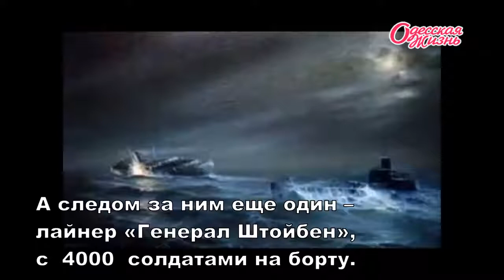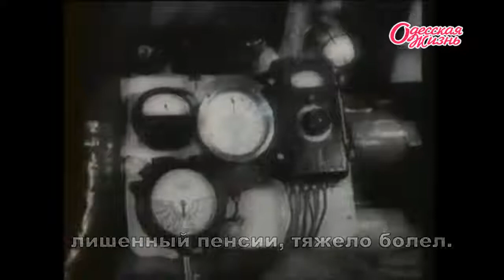Александр Маринеско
15 января день рождения легендарного подводника Александра Маринеско